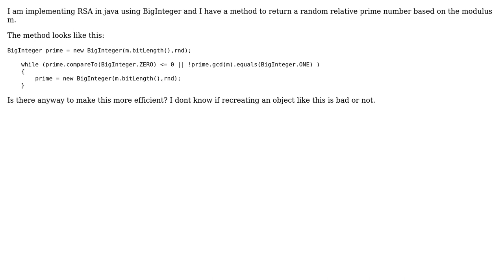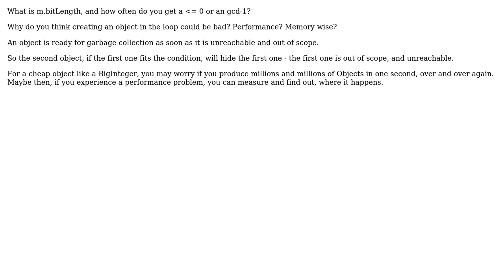Code Review: A random relative prime number based on the modulus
With thanks & praise to God, and with thanks to the many people who have made this project possible! | Content (except music & images) licensed under CC BY-SA | Music | Images & others | With thanks to user user unknown user Raptrex user Caridorc and the Stack Exchange Network Trademarks are property of their respective owners. You are responsible for your own actions.